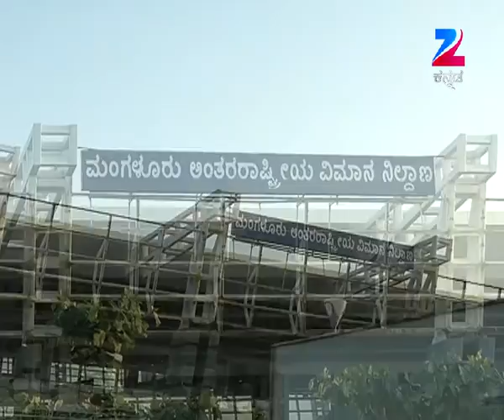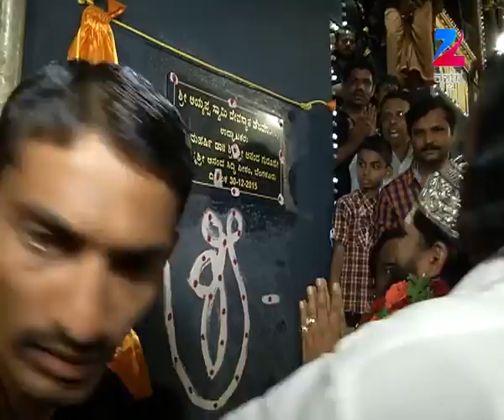Maharishi Vaani - Full Episode - 495 - Shri Maharshi Ananda Guruji - Zee Kannada